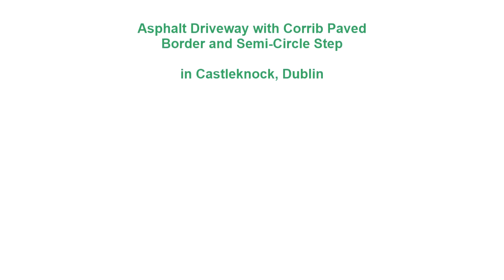Asphalt Driveway with Corrib Paved Border and Semi Circle Step in Castleknock, Dublin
We completed this new driveway in Castleknock, Dublin, featuring an asphalt top finish with silver granite Corrib paved border and semi-circle step with charcoal bull-nose kerbstones.